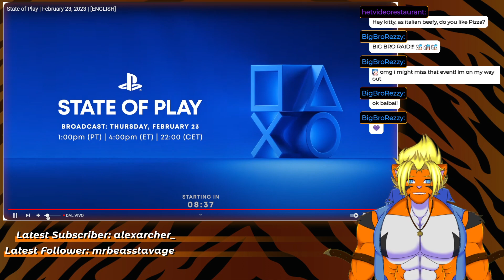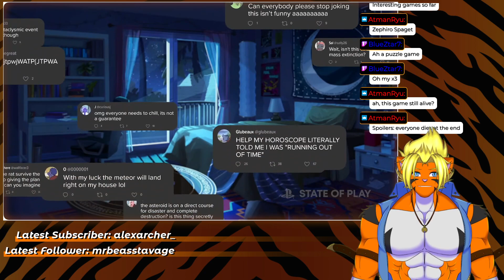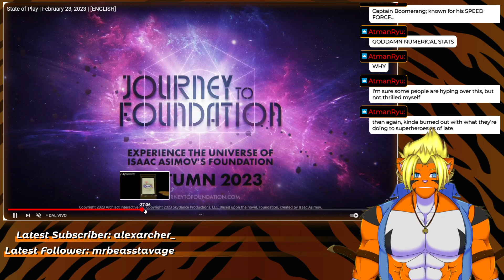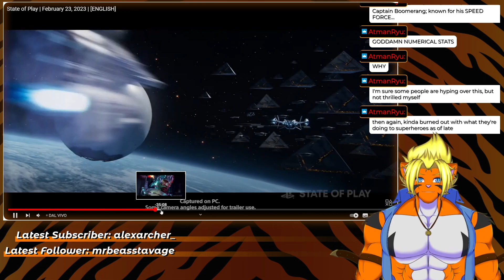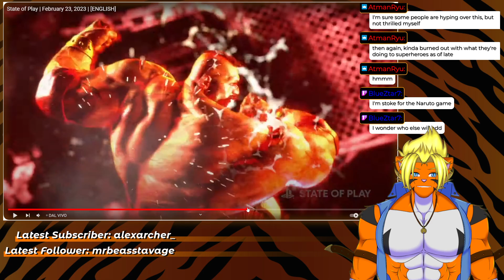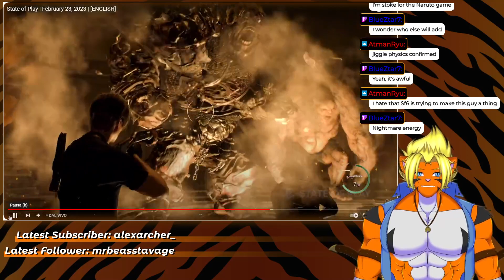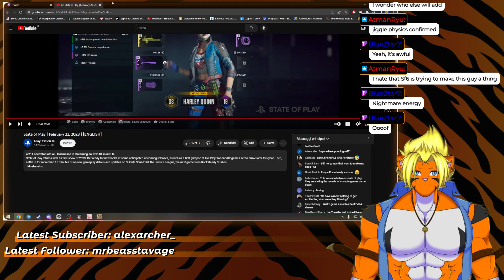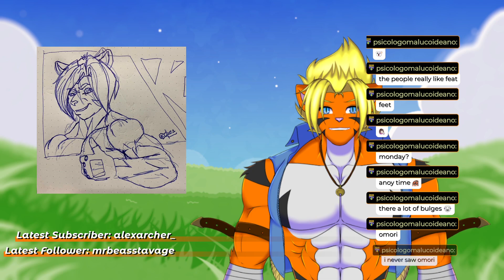Faery: Legend of Avalon #3 & State of Play - Yo Ho, A Pirate's Life for NOPE!